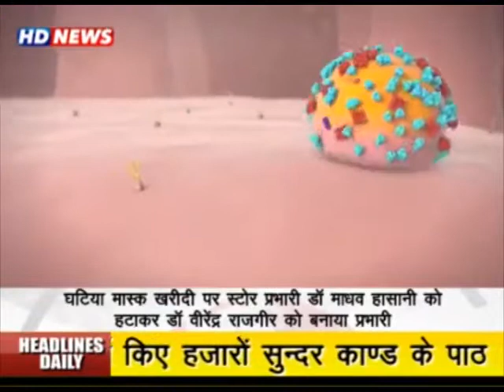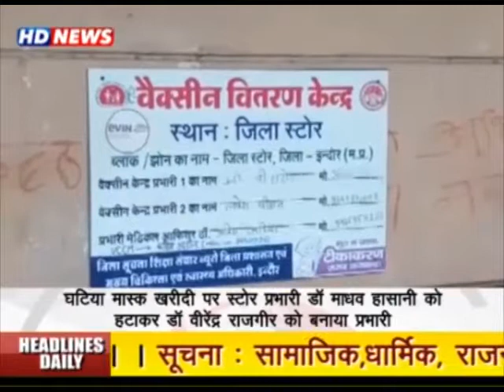घटिया मास्क खरीदी पर स्टोर प्रभारी डॉ माधव हासानी को हटाकर डॉ वीरेंद्र राजगीर को बनाया स्टोर प्रभारी